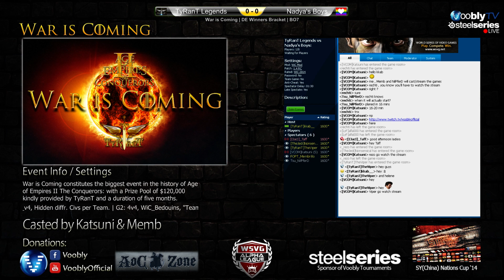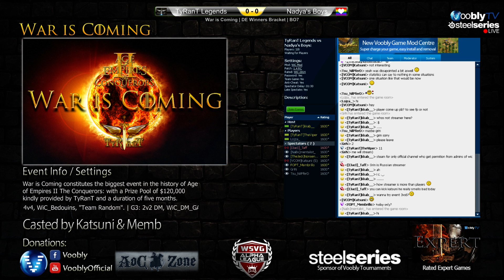WiC Tournament - Double Elim | TyRanT Legends vs NaBs | Intro Talk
Hosted by MaSmOrRa, main guests Andrew and CondoM, also starring Katsuni, Memb, NilPferD and Taff (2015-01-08) -- Tournament Forum